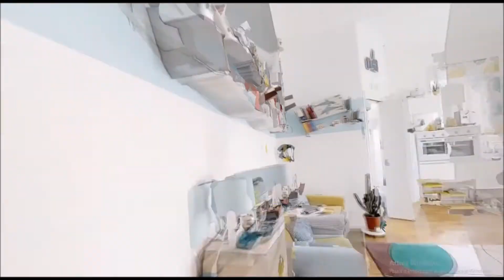Filmato via cristallini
Piazza Cavour – proponiamo in vendita appartamento mq 43 commerciali di cui mq 36 c.a. interni e mq 2 esterni, sito al piano 3 senza ascensore di uno stabile d’epoca, composto da ingresso, cabina armadio, soggiorno living con angolo cottura con letto matrimoniale a scomparsa, bagno, piccolo soppalco nella zona di ingresso, sottotetto di proprietà mq 48 c.a.. L’immobile si presenta in ottime condizioni con esposizione esterna ed è molto luminoso. Classe energetica F.

Il prezzo richiesto per la vendita è di euro 60.000,00 (Sessantamila/00)
Per info Agenzia Gabetti
Piazza Cavour 66 Via Arenaccia 145